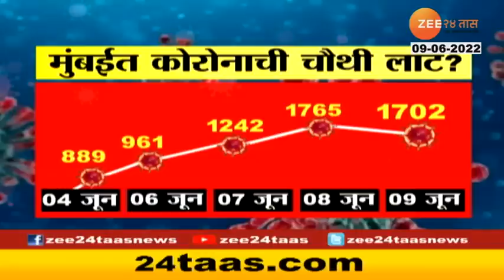कोरोनामुळे राज्याच्या चिंतेत वाढ, रुग्णसंख्येचा आलेख चढताच | Maharashtra And Mumbai Corona Update